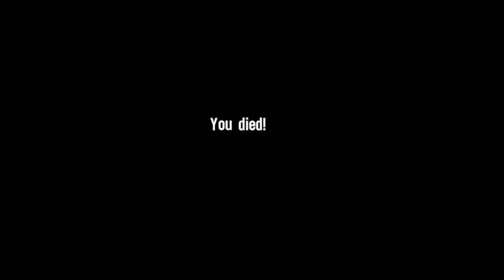Ateriese Plays Spec Ops: The Line - Part 2